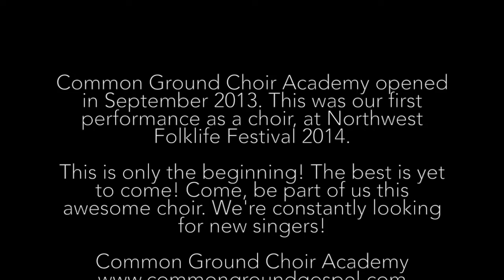Northwest Folklife Festival 2014 / Common Ground Choir / Dan Hegelund / Issaquah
Common Ground Choir had the privilege and joy of participating in Northwest Folklife Festival 2014. Thanks all, for your performance!

Now you can train your vocal- and performance skills under the direction of internationally renowned choir director, Dan Hegelund.

Young or old, amateur or professioal, join us in Issaquah. Address: Common Ground Choir Academy, 160 NW Gilman Blvd, Suite D, Issaquah, WA.

This is just the beginning! The best is yet to come! We're always looking for new singers. We rehearse in Issaquah, WA.

Children Choir, for ages 6-11, rehearse Sundays and Thursday 5:10-5:50 pm. Pick one, or come to both rehearsals.
Teenage Choir, for ages 12-14, rehearse Tuesdays 5:00-5:50 pm.
Adult Choir, for ages 15+, rehearses Tuesdays 7:15-8:30 pm.
I give private lessons on Mondays and Thursdays.

Common Ground Choir Academy was awarded "Best Music School 2014" by Issaquah Award Program.